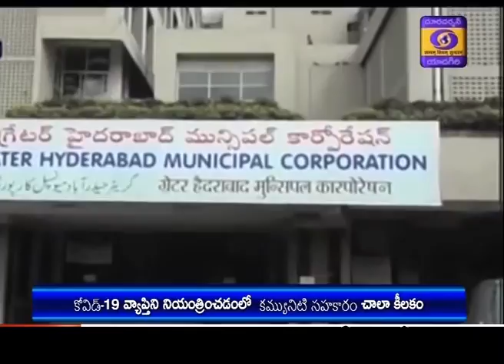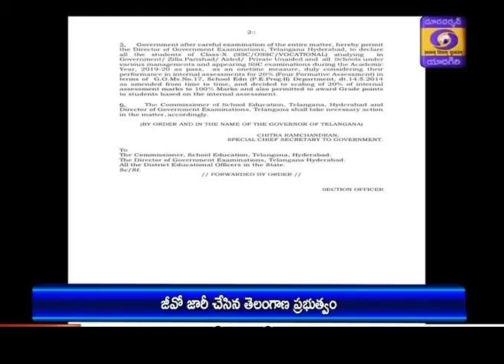Telugu News || Dt 11-06-2020, 13:00 Hrs